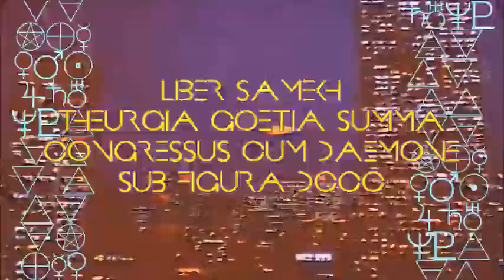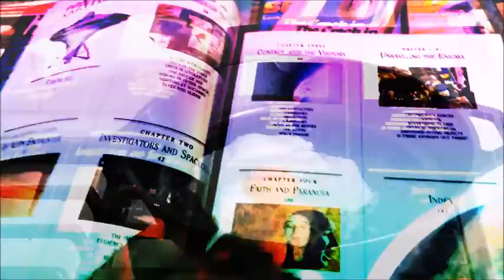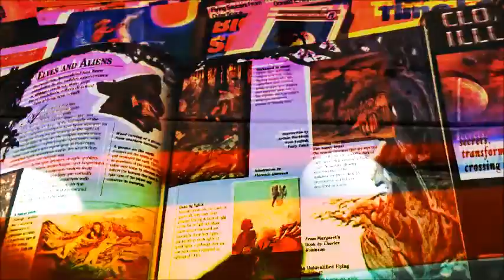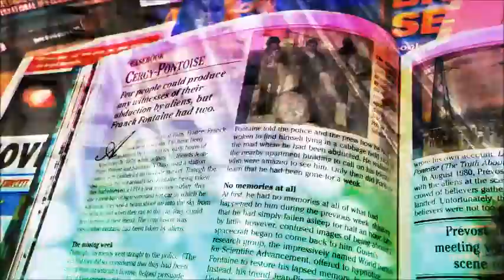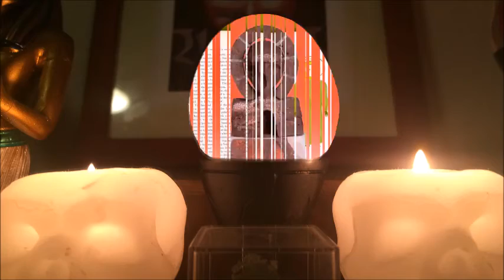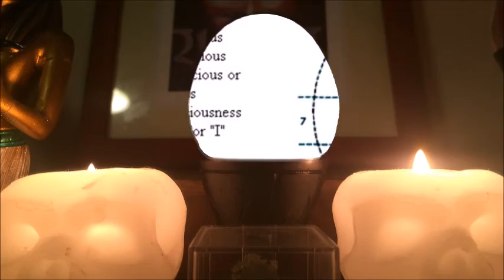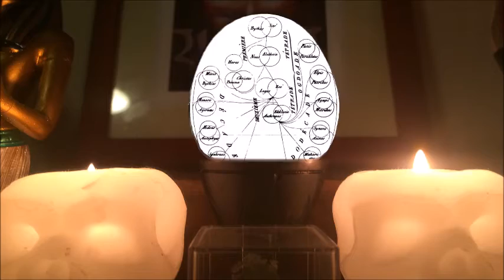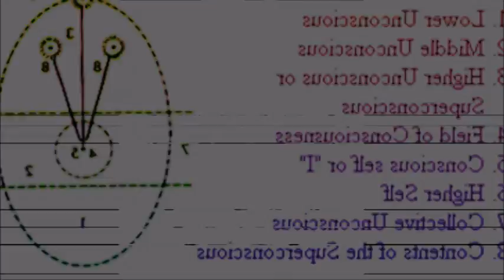Liber Samekh Theurgia Goetia Summa sub figurâ DCCC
Liber Samekh Theurgia Goetia Summa (Congressus Cum Daemone) sub figurâ DCCC